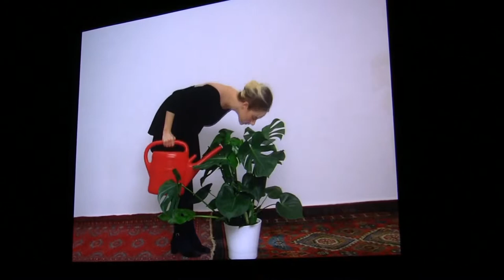Kino der Kunst 2015: Interview mit Festivalleiter Heinz Peter Schwerfel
Interview (in German) with director Heinz Peter Schwerfel about the concept and programm of the festival "Cinema of Art" with movies made by artists from 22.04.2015 to 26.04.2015 in Munich... read more in German:

Interview mit Leiter Heinz Peter Schwerfel über das Konzept und Programm des Festivals "Kino der Kunst" mit Filmen von bildenden Künstlern vom 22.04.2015 bis 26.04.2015 in München.

Das Spezial-Festival für Filme bildender Künstler gemeindet in seiner zweiten Ausgabe die halbe Museumslandschaft ein. Dabei täte ihm mehr Sorgfalt bei der Programm-Auswahl gut: Im Total-Wettbewerb geht Preiswürdiges in faden Fingerübungen unter.